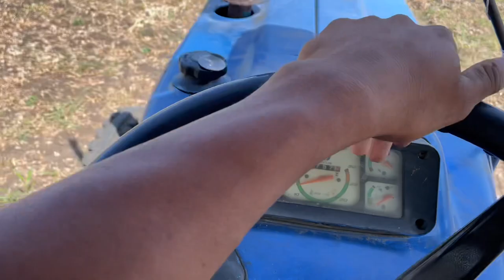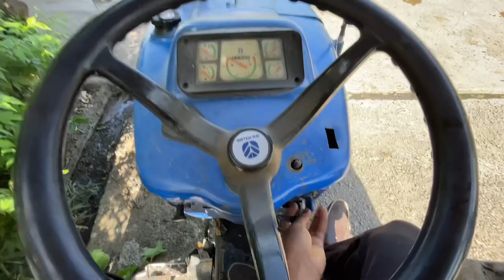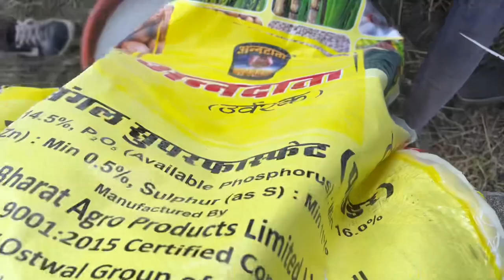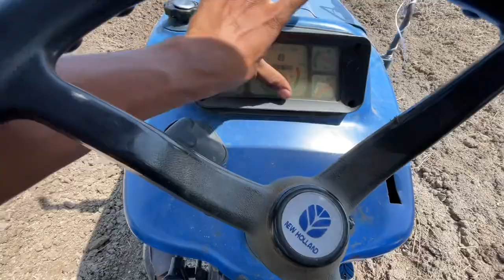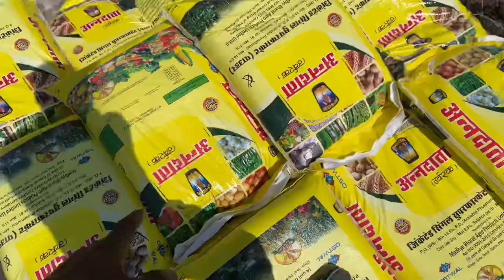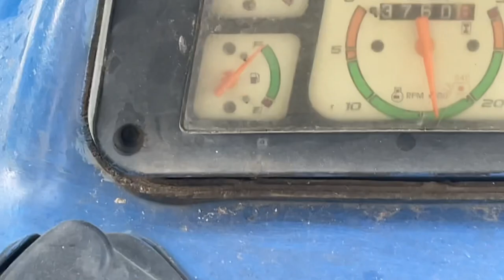Gehu Ki Boni Se Phela He Kardi 2 Lakh Ki Investment